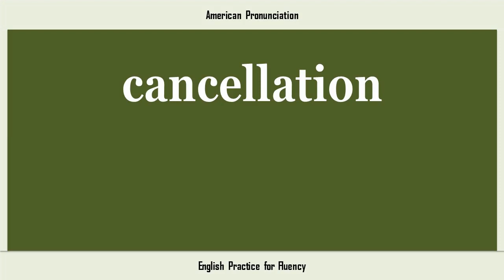cancellation, How to Say or Pronounce CANCELLATION in American, British, Australian English